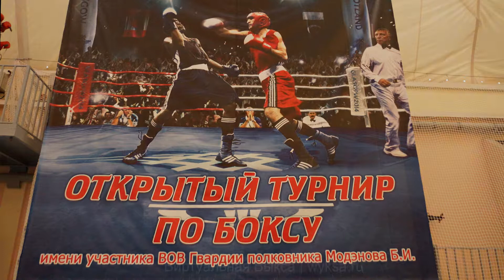Михайлов Дмитрий (Выкса) Vs. Гаспарян Самвел (Нижний Новгород)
13 сентября в ФОК «Олимп» г. Выкса завершился V традиционный открытый турнир по боксу имени участника Великой Отечественной войны, Гвардии полковника авиации Модэнова Б.И., так же состоялись финальные бои турнира и церемония награждения победителей. Победителей турнира награждали, Борис Иванович Модэнов - Гвардии полковник, ветеран Великой Отечественной войны, заслуженный мастер спорта по боксу, чемпион игр доброй воли, чемпион Европы по боксу, обладатель кубка СССР, капитан сборной СССР по боксу - Сергей Коноваленко, депутат совета депутатов округа Выкса, Дмитрий Царев - директор МОУ ДОД ДЮСШ «Выксунец», Павел Румянцев - победитель XXVII всемирной летней универсиады 2013 . Всего на турнире который проходил с 11 по 13 сентября выступили 71 спортсмена из 21 команды из Нижнего Новгорода, Сарова, Дзержинска, Мурома, Вознесенское, Навашино, Белая Холуница (Кировская обл.), Пермь, Павлово, Заволжье, Городец, Красноуфимск (Свердловская обл.), Макарьев (Костромская обл.), Владимир, Кстово, Бор, Большое Козино, Богородск, Выкса.